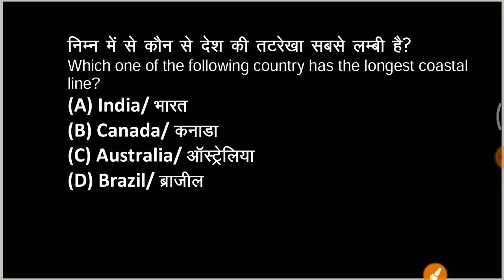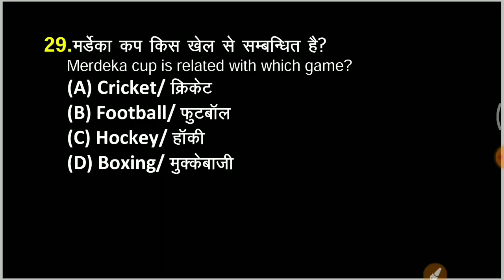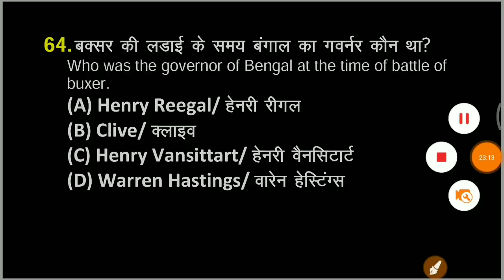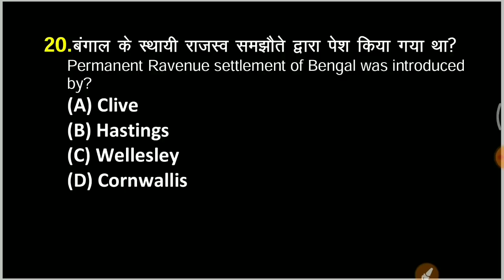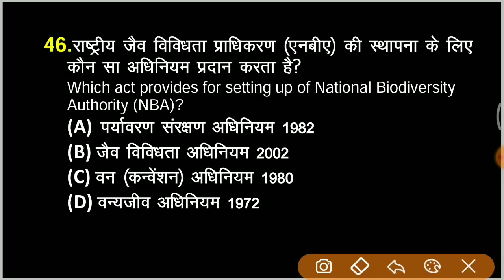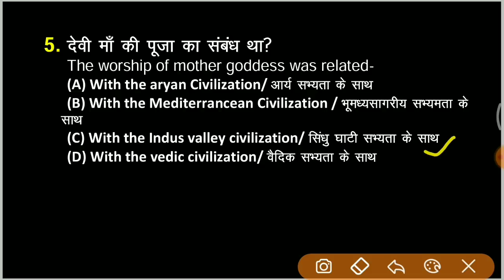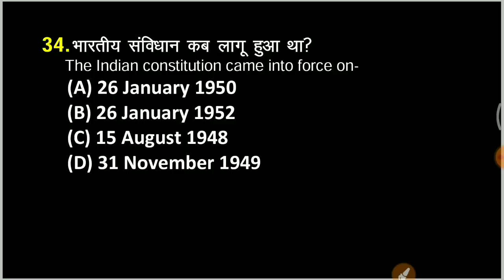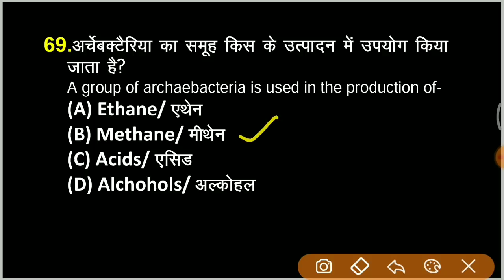GK Quiz Time! | TOP 100 GK | All Exams | wifistudy | Saurabh Malik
Unacademy Learner App Benefits:
1. Learn from your favorite Educator
2. Dedicated DOUBT sessions
3. One Subscription, Unlimited Access
4. Real-time interaction with Educators
5. You can ask doubts in a live class
6. Limited students
7. Download the videos & watch them offline

✿ Morning Shows:
05:00 AM - Current Affairs Quiz Show by Bhunesh Sir
07:00 AM - Current Affairs & Static GK by Shipra Ma'am
07:15 AM - The Hindu Editorial by Sandeep Kesarwani Sir
08:00 AM - Current Affairs Show by Bhunesh Sir
08:40 AM - Vocabulary Show by Harsh Sir

✿ ब्रह्मास्त्र Batch for RRB Group D/CBT 2:
09:00 AM - General Science by Shipra Ma’am
09:00 AM - General Awareness by Bhunesh Sir
09:30 AM - Physics by Neeraj Sir
10:15 AM - Reasoning by Deepak Sir
11:00 AM - Maths by Sahil Sir

✿ Let's Crack RRB Group D 2019-20:
12:00 PM - General Science by Amrita Ma'am
12:30 PM - Maths by Sahil Sir
01:00 PM - Reasoning by Hitesh Sir
01:30 PM - General Awareness by Rohit  Sir

✿ Sankalp 3000+ Selection Batch for SSC CGL 2020-21:
02:00 PM - English by Sandeep Kesarwani Sir
03:00 PM - Maths by Rajesh Nehra sir
04:00 PM - Reasoning by Deepak Sir
05:00 PM - GK By Rohit Kumar

✿ SSC GD 2021:
06:00 PM - Reasoning by Hitesh Sir
07:00 PM - GA by Aman Sir
08:00 PM - Maths By Dhasu Sir
09:00 PM - English by Harsh Sir

✿ SSC Special:
09:15 PM- Reasoning By Ritika Tomar
10:00 PM - Reasoning by Akash Chaturvedi
11:00 PM - GK/GS by Alok Bajpai Sir

✿ SSC JE/UPPCL JE 2020-21 (Technical) Crash Course:
06:00 PM - Electrical Engg. by Ashish Sir